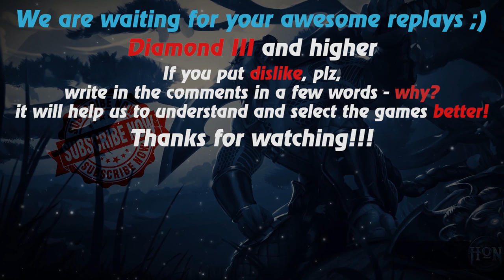HoN replays - Bubbles - 🇲🇾 `A`FiQ Gold I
Watch a new hon replays by Replays HoN team about Bubbles, who uses interesting tactics and item build & wins the game

Game: heroes of newerth, hon
Version: 4.7.9
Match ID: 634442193